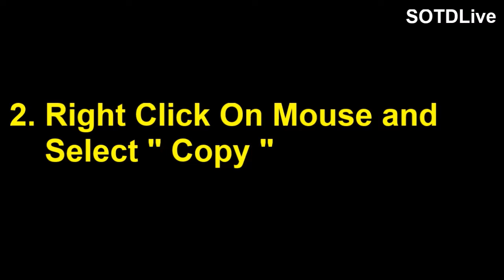How To Copy / Paste Text On Windows 10 | 2017 | SOTDLive